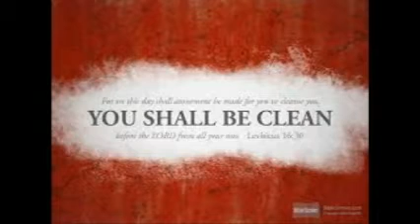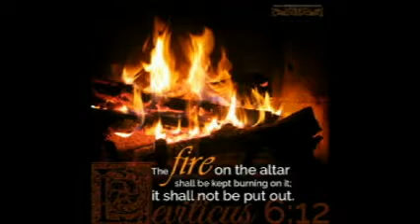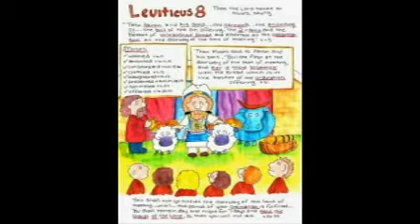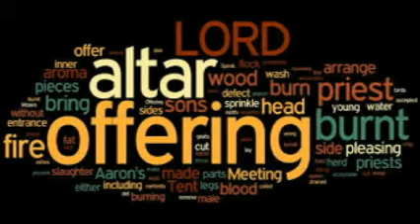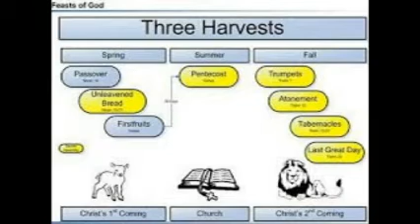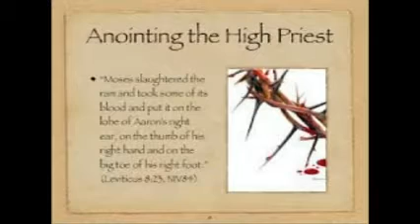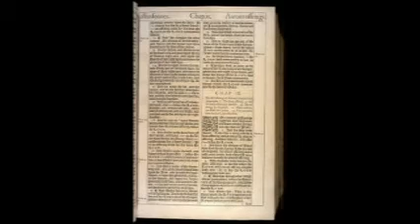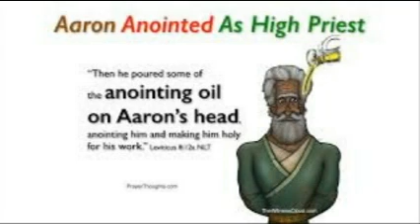LEVITICUS CHAPTER 8 PASTOR DAMION KYLE CALVARY CHAPEL MODESTO CA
BIBLE STUDY